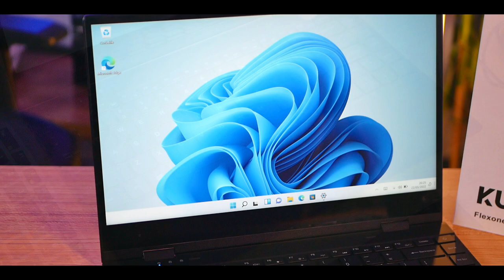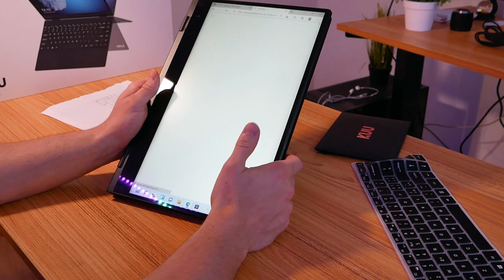CE PC PORTABLE SE PLIE À 360°! (KUU Flexones)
Bonjour à tous ! Aujourd'hui je teste un pc portable Flexones de chez KUU qui se plie à 360°. Il fait PC portable et tablette avec son écran tactile et réversible.

Produit de la vidéo:
• Le PC Portable (Amazon)

Déroulé de la vidéo :
0:00 Introduction
1:08 Ouverture du PC portable
4:08 Caractéristiques du Flexones KUU
4:38 Test du PC portable
6:28 Test du mode tablette
7:22 Puissance de l'ordinateur
9:10 Conclusion et avis